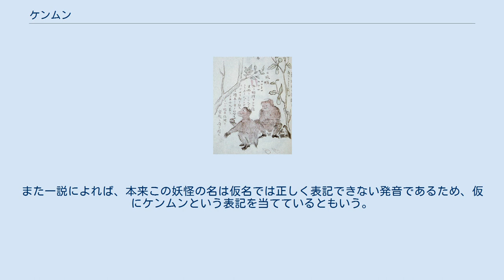ケンムン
"水蝹（ケンモン） カワタロ ヤマワロ" ―『南島雑話』（奄美博物館蔵） ケンムンまたはケンモン（水蝹）とは、奄美群島に伝わる妖怪。
土地ごとに相違があるものの、概ね河童や沖縄の精霊(妖怪)であるキジムナーと共通する外観や性質が伝えられている。
 古くは江戸末期の文献『南島雑話』に「水蝹（けんもん）」と記述される。
相撲好きで人に逢えば挑戦するとされ（河童と共通）、画では頭に皿があって河童と同様な姿である。
かつては人害を及ばさず木こりや薪拾いが運ぶのを手伝う、目撃はまれで人家や人っ気の多いところから退散する、と記される。
別名「カワタロ」「山ワロ」との付記もみえ、ケンムンの一種に宇婆があるとしている。
 昔と今では、ケンムンの概念の変遷が生じている。
すでに幕末の頃から、有益無害だという伝承は失われつつあった。
時代を経るにつれ、ケンムンは一転して危険で忌避すべき存在となった。
木運びを手伝うなどの伝承は語り継がれなくなっている。
 ケンムンは、河童の原型が核となっている。
金久正（1963年）によって収集された伝承でも、河童的要素が色濃いと評されている。
また、本土の河童伝承が加わった部分も否めない。
ケンムンはしかし、水の精でもあるが、同時に木の精でもあり、沖縄に伝わる木の精キジムナーとも多くの共通性がみられる。
すなわち、海にも山にも目撃される。
これは季節によって生息場所を変えるためといわれる。
 まず形状に限って言えば、体と不釣合いに脚（や腕）が細長く（膝を立てて座ると頭より膝の方が高くなるほどあり）先端が杵状だといわれ、頭の皿に力水（または油）を蓄えている。
 しかも姿を変える能力を持っており、見た相手の姿に変化したり、馬や牛に化けたりする。
周囲の植物などの物に化けたり、姿を消して行方をくらますこともできるとも言われる。
 ケンムンは発光する、または怪しい灯りをともす、といわれる。
これは涎が光るためだとも、指先に火をともすためだともいう。
または頭の皿が光るか、頭上の皿の油が燃えるのだとも、説明される。
海にも山にも現れるケンムン火は、ケンムンマチ（ケンムン[ウ]マツ）とも呼ばれている。
 一部で伝わるところによれば、大きさは子供の身の丈のほどで、顔つきは犬、猫、猿に似ている、目は赤く鋭い目つきで、口は尖っている、涎は悪臭を放ち、涎が青光るのは燐成分によるという。
髪は黒または赤のおかっぱ頭。
肌は赤みがかった色で、全身に猿のような体毛がある。
体臭は山芋の匂いに似ている。
 ガジュマルの木を住処としており、木の精霊ともいわれる。
この木を切ると、ケンマンに祟られると恐れられる（§減少も参照）。
 ケンマンに祟りの遭うと、目を病んでしまう（目を突かれてように腫れ上がってしまい、失明寸前になることもある）、または命を落とすこともある。
 魚や貝を食料としており、漁が好きで、夜になると海辺に現れ、（指に）灯りをともし岩間で漁をする。
夜に漁に出た人間が鉢合わせすることもある。
特に魚の目玉を好む（キジムナーと同様）。
漁師が魚を捕りに行くとなぜか魚がよく捕れたが、どの魚も目玉を抜かれていたということもある。
カタツムリ、ナメクジも食べる。
カタツムリは殻を取って餅のように中身を丸めて食べる。
ケンムンの住んでいる木の根元にはカタツムリの殻や貝殻が大量に落ちているという。
 蛸とギブ（シャコガイ）を嫌う。
蛸の理由については後述の起源を参照。
ケンムンを追い払うには蛸を投げつけるか、虚偽でも何か別の物を蛸と称して投げるか、投げると脅すと効果がある。
なおキジムナーも蛸が嫌いである。
 相撲好きな習性は河童やキジムナーと共通する。
河童同様に皿の水が抜けると力を失う。
相撲を挑まれた際に逆立ちをしたり礼をしてみせると、ケンムンもそれを真似るので、皿の中身がこぼれて退散する。
 悪口を言われることが嫌いで、体臭のせいか、山の中で「臭い」といったり、屁のことを話すことも嫌っている。
 ケンムンは本来は穏健な性格で、人に危害を与えることはない。
薪を運んでいる人間をケンムンが手伝った話や、蛸にいじめられているケンムンを助けた漁師が、そのお礼に籾を入れなくても米が出てくる宝物をもらったという話もある。
加計呂麻島では、よく老人が口でケンムンを呼び出して子供に見せたという。
 しかし河童と同じように悪戯が好きな者もおり、動物に化けて人を脅かしたり、道案内のふりをして人を道に迷わせたりする。
食べ物を盗むこともあり、戦時中に空襲を...